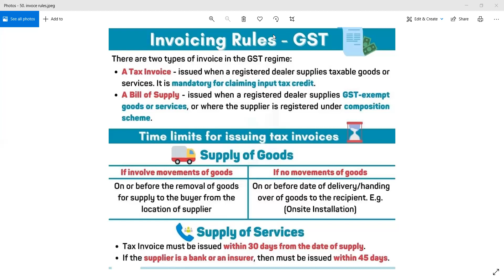Invoice Rules under GST, Time limit for issuing Tax Invoice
Company Registration,
Income Tax,
GST,
MSME,
FSSAI,
Auditing,
Accounting,
ERP Software,
Information technologies,
Tax Compliance,
Corporate Compliance,
Partnership Firm,
Startup India,
FSSAI
ISO
TRADEMARK
Business Consultancy